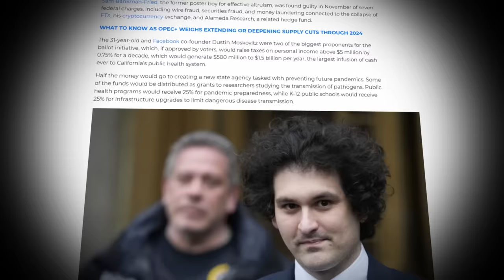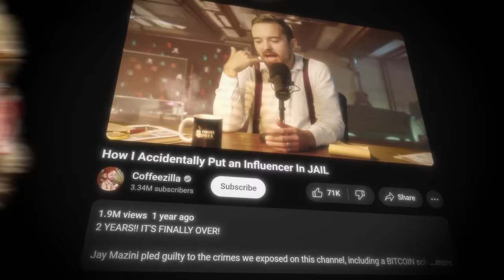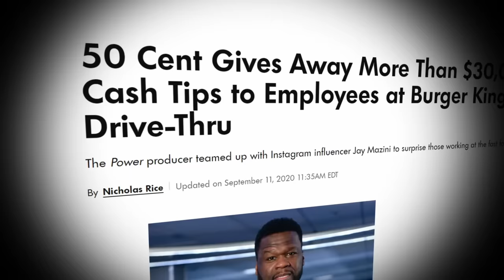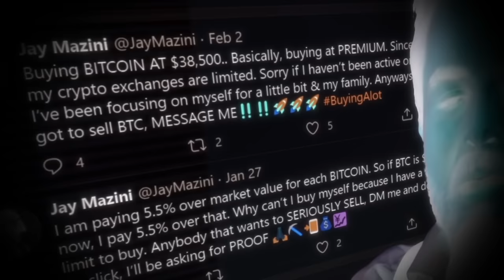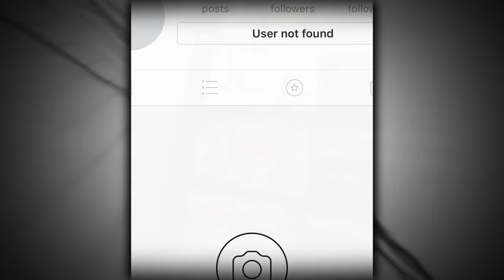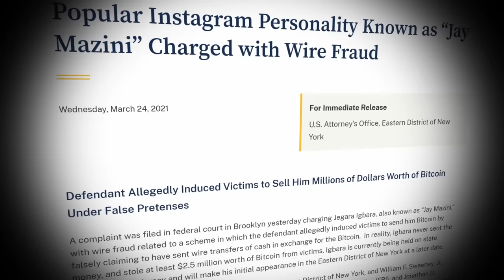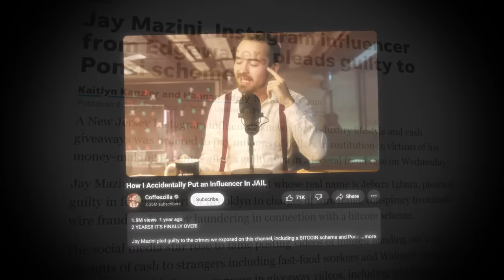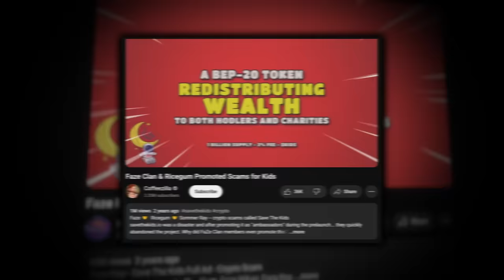The Victims of Coffeezilla